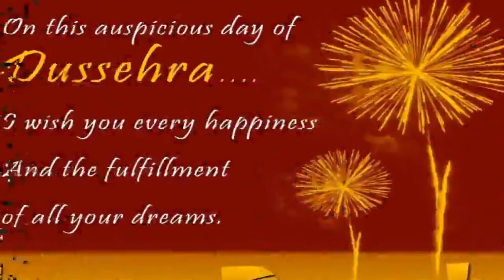Police Shaheed Divas Ka Aayojan...! Bijapur News 21-10-2018